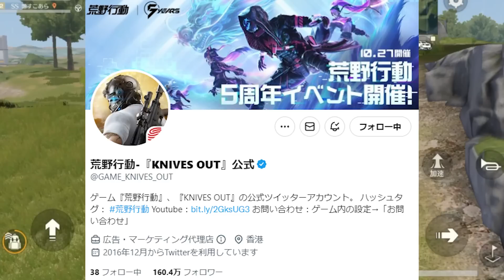【荒野行動】「100万」や「金車」がでて「全員ガチャ配布」の「ALLGOLD大放出パック」がうまい！無料無課金ガチャリセマラプロ解説。こうやこうど拡散のため👍お願いします【アプデ最新情報攻略まとめ】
もう一杯！

ほしいもの

おすすめ

【荒野行動】30人限定の「謎黒マント」は「リアルグッズ」でした…→ゲーム内金枠とかではないです。無料無課金ガチャリセマラプロ解説。こうやこうど拡散のため👍お願いします【アプデ最新情報攻略まとめ】

【荒野行動】10日に「更に金券配布」があります。→4桁のバインド金券が俺たちを襲う！無料無課金ガチャリセマラプロ解説。こうやこうど拡散のため👍お願いします【アプデ最新情報攻略まとめ】

【荒野行動】謎の「黒マント」登場！参加だけで「ガチャ回せる」５周年イベがきたので回してみた！無料無課金ガチャリセマラプロ解説。こうやこうど拡散のため👍お願いします【アプデ最新情報攻略まとめ】

【荒野行動】早くやれ！５周年金枠を「量産」できる神のようなマサヒロが登場でシェアもガチャも大漁！無料無課金ガチャリセマラプロ解説。こうやこうど拡散のため👍お願いします【アプデ最新情報攻略まとめ】

【荒野行動】チャットに「allgold」で「２０００金券以上」貰える神イベで金枠量産できます。無料無課金ガチャリセマラプロ解説。こうやこうど拡散のため👍お願いします【アプデ最新情報攻略まとめ】

【荒野行動】無料で５周年ガチャを多く引ける方法が「ケーキイベ」で可能です！無料無課金ガチャリセマラプロ解説。こうやこうど拡散のため👍お願いします【アプデ最新情報攻略まとめ】

【荒野行動】11月10日から「新コラボ」がきます。3日と10日にも「新5周年イベント」無料無課金ガチャリセマラプロ解説。こうやこうど拡散のため👍お願いします【アプデ最新情報攻略まとめ】

【荒野行動】５周年のめんどい「集結イベ」を「１人」でクリアする方法→今回も簡単に可能です。無料無課金ガチャリセマラプロ解説。こうやこうど拡散のため👍お願いします【アプデ最新情報攻略まとめ】

【荒野行動】5周年ガチャ回した！→ちょうなん「ふーん。○○じゃん」金銃配布で金チケ！無料無課金ガチャリセマラプロ解説。こうやこうど拡散のため👍お願いします【アプデ最新情報攻略まとめ】

【荒野行動】新殿堂ガチャが「11月1日」から実装！→5周年特設サイトにて確認！無料無課金ガチャリセマラプロ解説。こうやこうど拡散のため👍お願いします【アプデ最新情報攻略まとめ】

【荒野行動】5周年スキン＆金券配布などイベント全まとめ！無料無課金ガチャリセマラプロ解説。こうやこうど拡散のため👍お願いします【アプデ最新情報攻略まとめ】

【荒野行動】５周年は「1000金券」で「2000金券」貰えます！OS間引継ぎわかりやすく！無料無課金ガチャリセマラプロ解説。こうやこうど拡散のため👍お願いします【アプデ最新情報攻略まとめ】

【荒野行動】「ダイヤ」を「金券」に変換！？ルームカード廃止で補填があるのにまだ変換されてない…無料無課金ガチャリセマラプロ解説。こうやこうど拡散のため👍お願いします【アプデ最新情報攻略まとめ】

【荒野行動】河辺検問超強化！嵐の半島改変で「セダン２台」で「河辺の橋封鎖」できるようになりました。無料無課金ガチャリセマラプロ解説。こうやこうど拡散のため👍お願いします【アプデ最新情報攻略まとめ】

【荒野行動】新SMG「DualTMP」はぶっ壊れです。→リロードとキャラコンが「神速」謎金銃も実装。無料無課金ガチャリセマラプロ解説。こうやこうど拡散のため👍お願いします【アプデ最新情報攻略まとめ】

【荒野行動】５周年先行アプデで「金券配布」＆「金枠ガトリングガン」→「50vs50」復活。無料無課金ガチャリセマラプロ解説。こうやこうど拡散のため👍お願いします【アプデ最新情報攻略まとめ】

【荒野行動】新SMGが実装→二丁持ちの「Dual TMP」が登場します！→ガトリングガンの再来…無料無課金ガチャリセマラプロ解説。こうやこうど拡散のため👍お願いします【アプデ最新情報攻略まとめ】

【荒野行動】5周年事前の「ハッカーイベ」→「金券配布」を前回はしてたけど…条件など一覧！無料無課金ガチャリセマラプロ解説。こうやこうど拡散のため👍お願いします【アプデ最新情報攻略まとめ】

【荒野行動】謎イベ実装で「5周年ガチャ配布」→前回は「金券配布」→バインド金券ってもしかして…無料無課金ガチャリセマラプロ解説。こうやこうど拡散のため👍お願いします【アプデ最新情報攻略まとめ】

【荒野行動】5周年が「27日」からついに開始決定！→金枠スキンが判明！金車なども！無料無課金ガチャリセマラプロ解説。こうやこうど拡散のため👍お願いします【アプデ最新情報攻略まとめ】

【荒野行動】進撃の復刻ガチャ実装＆周年金銃無料配布イベが神！→プールガチャはそらもう"アレ"よ。無料無課金ガチャリセマラプロ解説。こうやこうど拡散のため👍お願いします【アプデ最新情報攻略まとめ】

【荒野行動】「期間限定」で「非常に入手困難」の緑チケットを集めれる方法。→進撃コラボで可能。無料無課金ガチャリセマラプロ解説。こうやこうど拡散のため👍お願いします【アプデ最新情報攻略まとめ】

【荒野行動】進撃の集結第２弾をクリアする方法！「誰でも」できます！金枠もきちんと出ます今回はｗ無料無課金ガチャリセマラプロ解説。こうやこうど拡散のため👍お願いします【アプデ最新情報攻略まとめ】

【荒野行動】嵐の半島改変！→「検問対策」に「橋＆川沿い」が改変されます！無料無課金ガチャリセマラプロ解説。こうやこうど拡散のため👍お願いします【アプデ最新情報攻略まとめ】

【荒野行動】金枠の補填も決定！→受けたければ「金券用意」してください。→どういうこと？ｗｗ無料無課金ガチャリセマラプロ解説。こうやこうど拡散のため👍お願いします【アプデ最新情報攻略まとめ】

【荒野行動】「金券＆金枠」消失の補填が来始めています。→まずは一部の金券から。続報も出します。無料無課金ガチャリセマラプロ解説。こうやこうど拡散のため👍お願いします【アプデ最新情報攻略まとめ】

【荒野行動】進撃ライブイベントを全てお見せします！報酬は💩です！→実質栄光勲章かけら集めイベ。無料無課金ガチャリセマラプロ解説。こうやこうど拡散のため👍お願いします【アプデ最新情報攻略まとめ】

【荒野行動】「集結イベ」を「1人で」終わらせる方法！進撃の巨人コラボガチャで確定金枠ストラップを入手！無料無課金ガチャリセマラプロ解説。こうやこうど拡散のため👍お願いします【アプデ最新情報攻略まとめ】

【荒野行動】新「進撃の巨人コラボガチャ」神のような金枠を神引きできました。全金銃など一覧。無料無課金ガチャリセマラプロ解説。こうやこうど拡散のため👍お願いします【アプデ最新情報攻略まとめ】